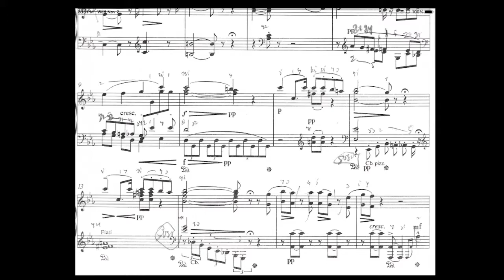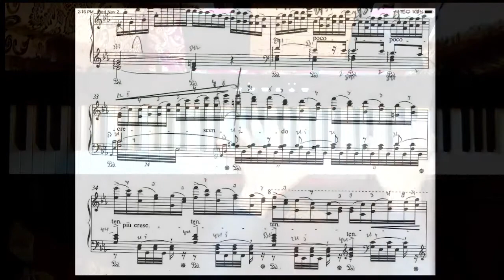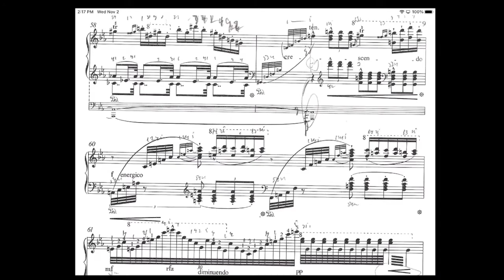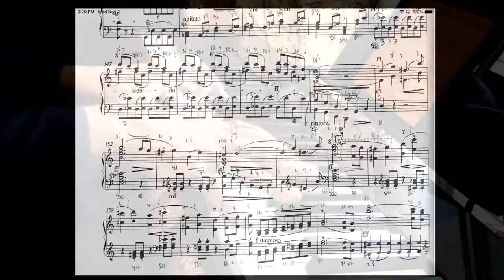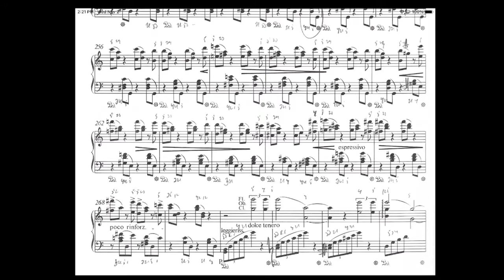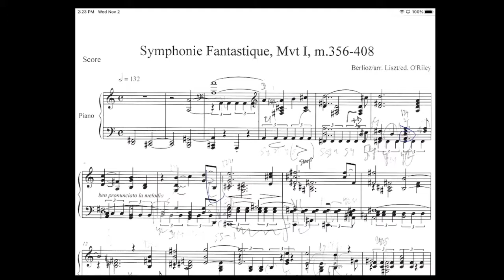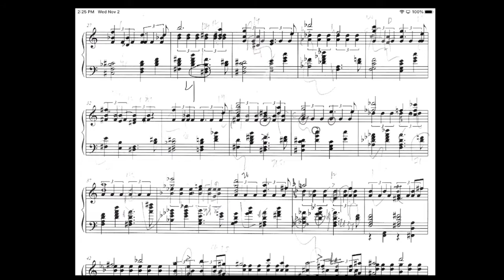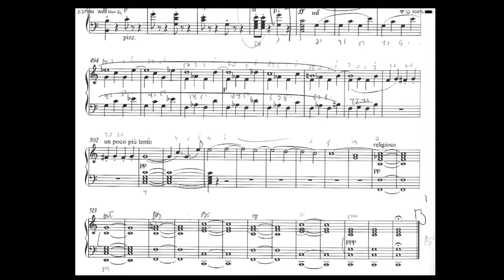Berlioz/Liszt/O'Riley ~ Symphonie Fantastique : I. Reveries, passions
Performed on stacked concert grands: The Grandeur by Native Instruments and a Bechstein Concert Grand as physically modeled at Teldec Studios, Berlin by Pianoteq.

The tone poem/painting would seem to be a creature of the late Romantic, but Berlioz's Episode de la vie d'un artiste is an autobiographical drug-and-obsession induced nightmare penned less than a handful of years after the death of Beethoven. Berlioz's abandonment of symmetrical phrases, his embrace of the widest imaginable orchestral colour, the ways of his guitarist/composer's hand; all contribute to make this one of the most revolutionary, sui generis works in the pantheon.
Liszt fell in love with the work. It would be revised three times by his hand, from the earliest version, in fact his very first foray into piano transcriiption; it was the first non-piano work he simply had to find a way to play. Liszt's piano transcription was published even before Berlioz's orchestral score; it was on the basis of hearing the piano version performed that inspired Robert Schumann;s rave review.  He would go on to transcribe all 9 Beethoven Symphonies, countless songs, arias, operatic paraphrases.
Immensely talented, though noce arranger as he was, Liszt noted above the score, for many measures in the first movement development for example he noted above the staff an ossia, not as alternative, but to show that there was more going on in the orchestra, but he had no immediate solution as to how to work it all in. There were several similarly bare phrases in the Waltz. I have through my own arrangements work become comfortable in solving the kinds of problems Liszt left us. I have adapted much of Liszt's last version, a superb example of the transcriber's art, in a fashion only young Liszt could conceive: every phrase of the hour-long work is an etude, a new tech upgrade, a brilliant addition to an ever-expanding virtuoso lexicon.
What most people remember about my adaptation is my ingenuity invoking the tolling chimes during the Witches' Sabbath.

FB Live 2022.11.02 Hollywood CA
The dreamlike state of the Symphonie Fantastique is invoked directly from the opening: 12 pealing G octaves chiming the hour of this twilight, tone-painted Episode de la vie d'un artiste.
The solitude of the artist pervades the wayward wealth of beauty in the introduction, a heart filled with love with no apparent heart to hear.
Suddenly, she appears. In real life, she appeared to Berlioz as Ophelia in a traveling production of Hamlet, portrayed by Irish actress, Harriet Smithson. When the Muse's Theme appears, you can hear instantly how smitten he is with her: the simple, languidly arpeggiated melody unfolds languourously, accompanied by what we can only surmise is the Artist's physical reaction to seeing his ideal love for the first time. The  cellos breaking rough chords spiccato would certainly not the obvious accompaniment choice. It's often suggested the cellos are invoking his excited heartbeat. Seems like a heartbeat would already be in progress instead of starting haltingly, occasionally, gaining in speed and heat and insistence, It's a great invocation of romantic excitement; I just don't think it's his heart that's pulsating.
I'll be opening Dr. Vedrana Subotic's Liszt Festival, 20 November @Libby Gardner Concert Hall on the University of Utah School of Music campus @7.30p with a performance of the complete Symphonie Fantastique.